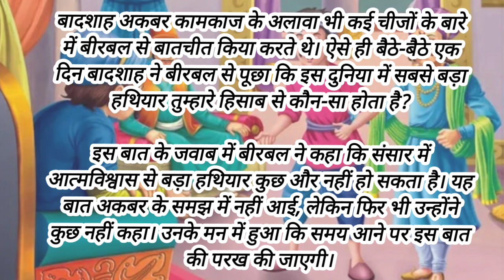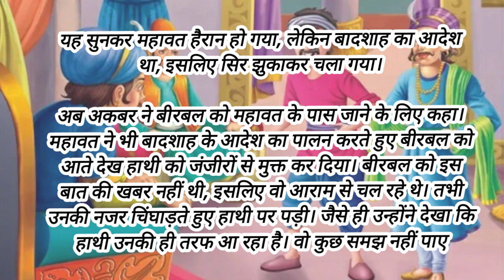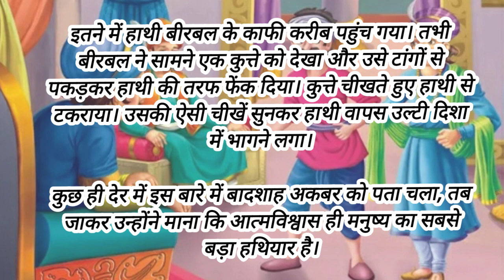Akbar and Birbal ki kahani Sabse hada hatiyar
Emotion stories
Moral stories
horror story
Hindi kahani
Bedtime stories
hindi Lessanable story
Fairytail stories
motivational stories
Moral stories
moral stories
Alif lalila story
Love stories
English stories